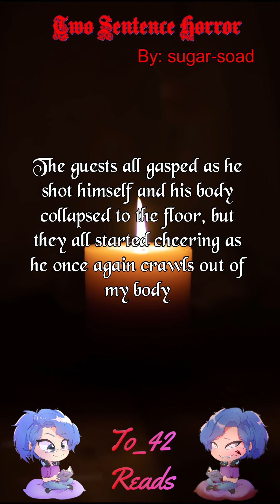I work at the the plant - 2 Sentence Horror - Short - 6 -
A quick two - 2SH horror for you. I hope you enjoy

Friday is Day/gaming and Sunday is Night. Saturdays I have a coffee live stream.
Day Stories are your true stories. Let’s not meet, glitch in the matrix and all stories said to be true by the author. All brought to me by To.
Night Stories are those fictional stories. Like No sleep, creepypasta and others like that. All brought to me by 42.